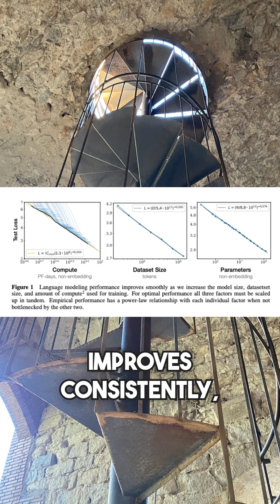Are we hitting the limits of scaling laws?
Are we starting to hit the limits of scaling laws? Is making a model bigger not going to make it better? Which side do you stand on? OpenAI has certainly bet on making bigger better models, but some naysayers out there disagree. I discuss this while scaling the walls of Girona!